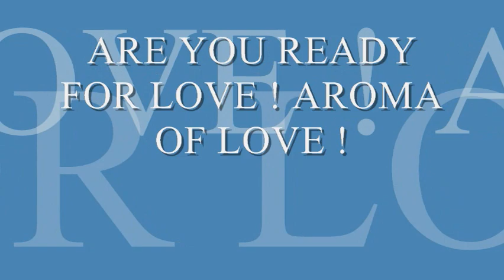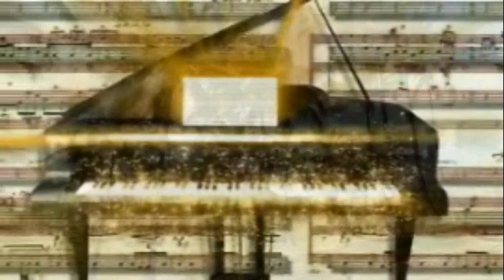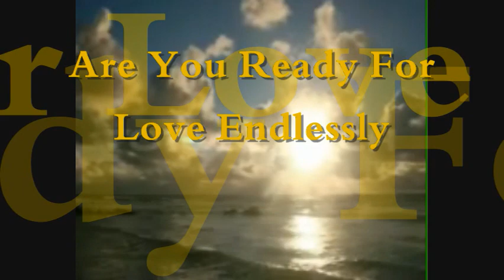#1 Music Sax Man Are You Ready For Love { Aroma Of Love } By Sir Lorenzo E Wade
This Jazz project expresses love form all standards. It all depends on how you what it; But, be ready when it comes and hold on to it. Thanks from Sir. Lorenzo E. Wade - Enjoy! The Video & Short Film Footage.